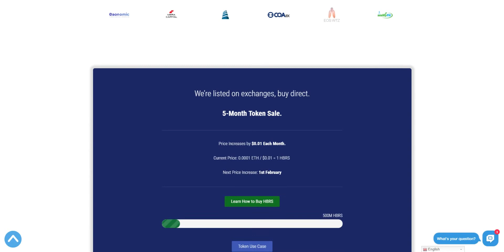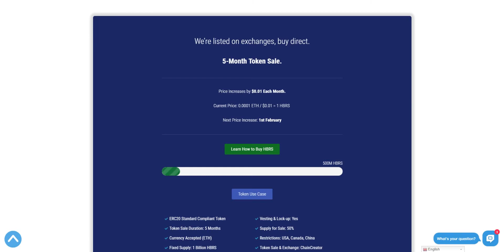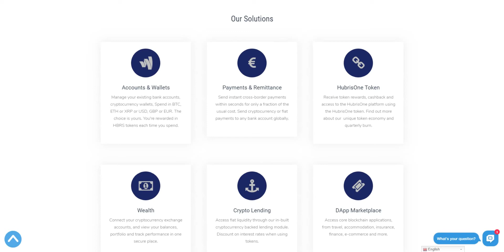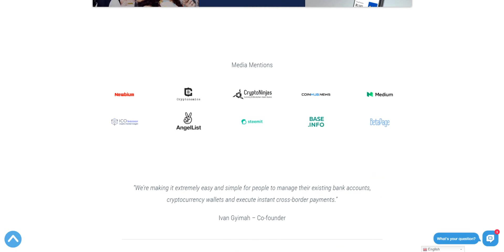ICO HubrisOne (HBRS). Чем интересно ICO?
Login BitcoinTalk: Deidya

Ethereum Address:
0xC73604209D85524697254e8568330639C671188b